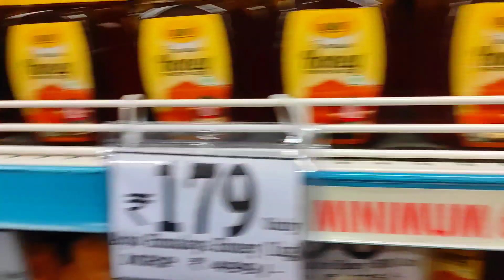அம்மாக்கு புடிச்சதெல்லாம் சமைத்து கொடுத்திட்டேன் | Cooking Vlog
Today I have shared a Cooking Vlog in which I have shared were we have went first we went to demart because for my mom then we came and the next day we ate bombay toast which is so yummy and my like this breakfast a lot then afternoon for lunch I have made Coconut milk rice with Chicken Gravy which is also so tasty and my mom like this lunch a lot then evening we went to hospital for my mom for some check up then we ate chicken samosa which is so tasty this is the way I have spend my happiest time with my mom and I am so happy

✔Instagram ID
sumi_pokkisham
✔Twitter ID
SUMI